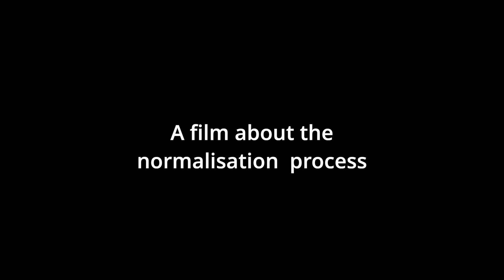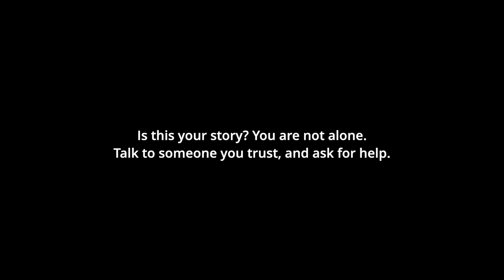Johan and Eva – a film about the normalisation process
"Eva and Johan" is a film about violence in close relationships
What is okay and what is not okay in a relationship? Why can it be difficult to leave a relationship that is not good for you? What can you do if you or someone you know is exposed to violence in a close relationship? Where can you get help?